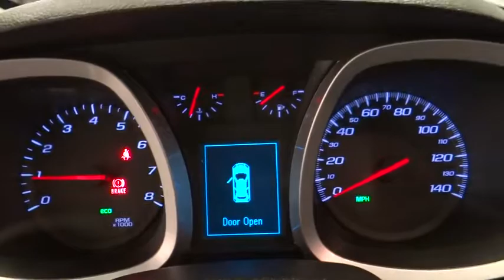2017 Chevrolet Equinox Norco, Corona, Riverside, San Bernardino, Ontario, CA PRB1108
Silver Ice Metallic Used 2017 Chevrolet Equinox available in Norco, California at

Premium Audio System, Exterior Rear Back-Up Camera, Wireless Bluetooth Phone Connectivity, Heated Front Seats, Exterior Rear Back-Up Camera, Steering Wheel Mounted Audio Controls, Perimeter Approach Lights, Emergency Communication System, Power Windows, Alloy Wheels.Clean CARFAX. 21/31 City/Highway MPG**Dealer Serviced**, **Freshly Detailed**, **Vehicle Includes 5 Gallons of Fuel**, **Vehicle Sold As Equipped Including One Key. Additional Equipment Will Be At Purchasers Expense**,Awards:* 2017 KBB.com 10 Most Awarded BrandsReviews:* Backseat has plenty of space and slides/reclines for added comfort; optional V6 engine provides quick acceleration; interior stays quiet at speed; rides smoothly on rough roads. Source: Edmunds